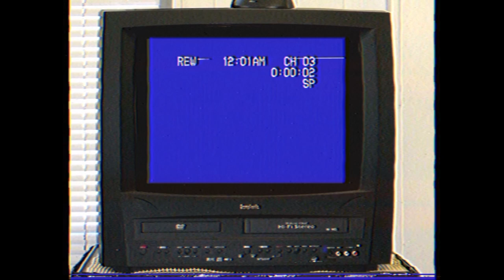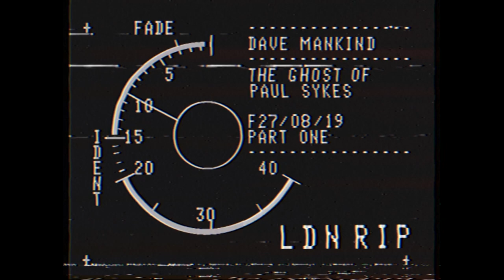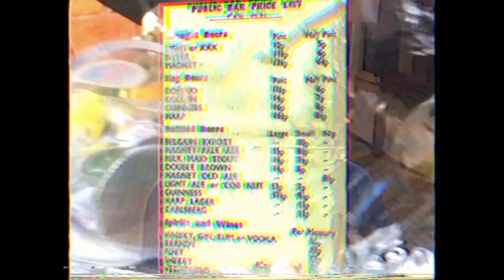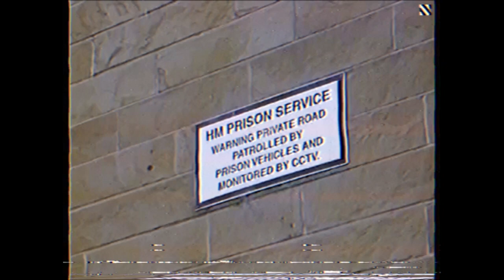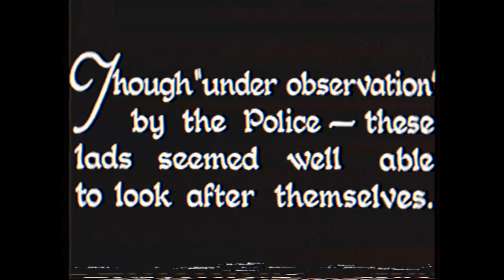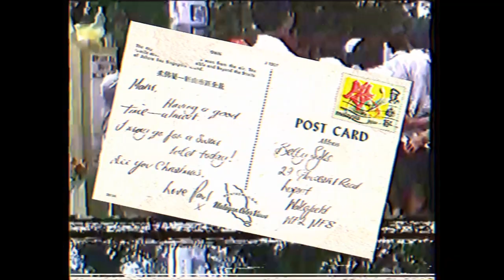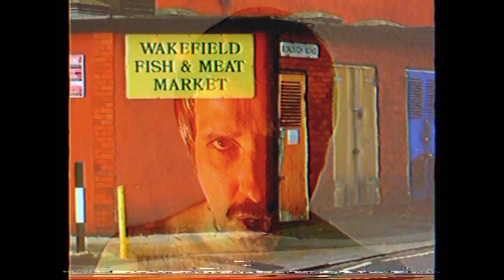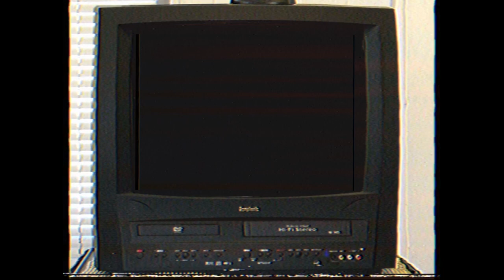The Ghost Of Paul Sykes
An alcohol-fuelled psychogeographical trip through the mindscape of the ghost of Paul Sykes and his beloved Wakefield. Set to a lo-fi council pop and experimental noise soundtrack by Barnsley outsider artist Dave Mankind.

Starring Dave Mankind as himself/ the ghost of Paul Sykes

Directed, edited and produced by Demian Skogr

All music written, performed and produced by Dave Mankind.

SHIT OR BUST! - The Ghost Of Paul Sykes - Original Soundtrack available now on LDN RIP Recordings